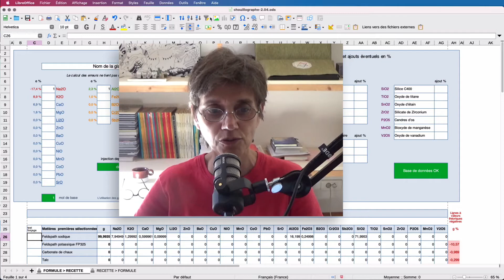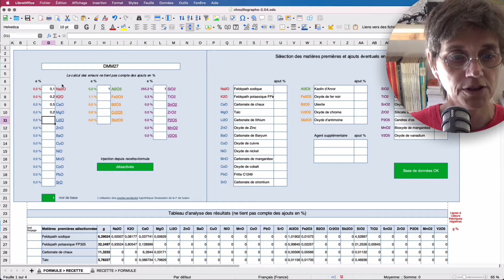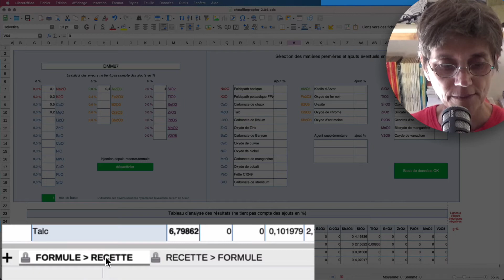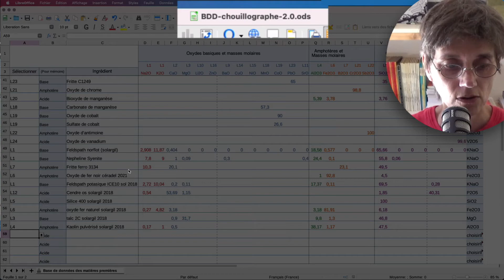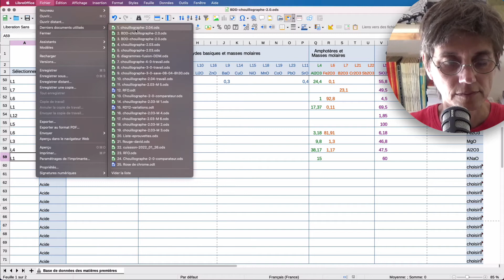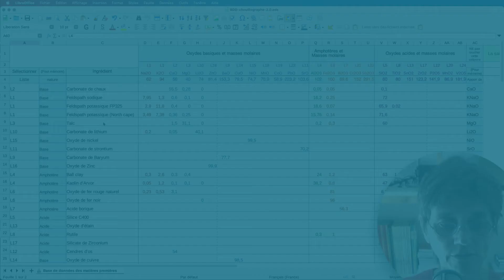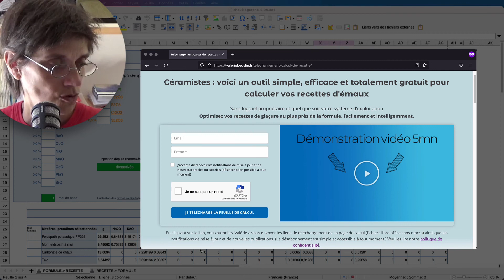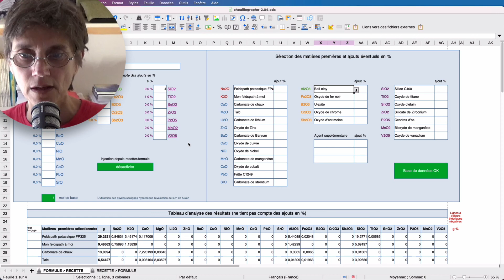CALCUL DE RECETTES pour les CÉRAMISTES : un utilitaire libre, gratuit et personnalisable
Le Chouillographe évolue vers sa version 2.04. Utilitaire de calcul pour les recettes de glaçures, le chouillographe est une page de calcul LIBRE et GRATUITE qui fonctionne sur Libre Office.

Associé à une base de donnée personnalisable, le Chouillographe permet d'optimiser vos recettes de glaçure au plus près de la formule, rapidement et intelligemment, avec vos propres matières premières.

Le Chouillographe ne comporte AUCUNE MACRO, et peut tourner sur votre ordinateur personnel quel que soit votre système d'exploitation, Linux, Mac ou Windows, pourvu que vous ayez installé l'application Libre Office.

Le Chouilllographe est une page de calcul TRANSPARENTE, que vous pourrez étudier et éplucher à loisir, ou simplement utiliser pour calculer vos recettes de manière rapide et sûre.

Liste des chapitres de la vidéo :

00:00 Qu'est-ce que le Chouillographe ?
01:33 Calcul d'une recette à partir d'une formule et d'une sélection de matières premières
07:54 Calcul d'une formule à partir d'une recette
09:51 Remarque pour les utilisateurs de la version 2.03
10:26 Comment utiliser vos propres matières premières ?
17:47 Les erreurs fréquentes de saisie des matières premières
20:35 Comment télécharger et lancer le Chouillographe sur votre machine